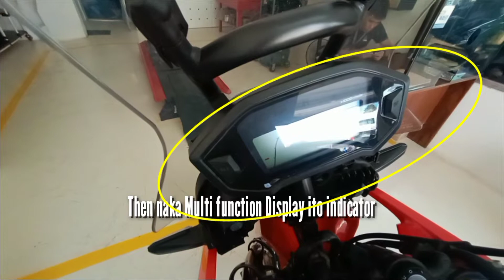CRF 250 RALLY CEBU PHILIPPINES SPECS & PRICE ASTIG! | F P C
The Honda CRF250 Rally is, as the name implies, a more rally-focused version of the CRF250L dual-sport motorcycle. With rally-style bodywork, a larger fuel tank, a tall adventure-style windscreen, and a quirky headlight unit that resembles goggles, the CRF250 Rally is geared to take on grueling adventures and rides through the city alike.
or you can visit us or call @ Gud Moto Trading Inc A.c.cortes Ave Mandaue City Cebu Phils Tel.no.032 328 3851,
ALL Music, Picture, Video and Sound that appear in this video are owned by their Respecive Owner.

Credits TO ALL PHOTOS @ Gud Moto Trading Inc, Honda and Etc.
Fernando Cordero
Host

Fernando Cordero
Author

Fernando Cordero
Producer

Fernando Cordero
Script/Researcher/Director

Fernando Cordero
Camerman/Video Editor/Clip Grapix

Fernando Cordero
DIY